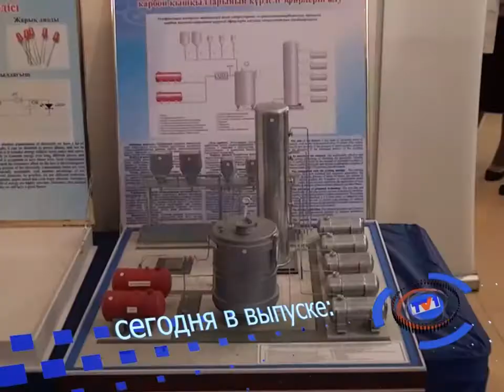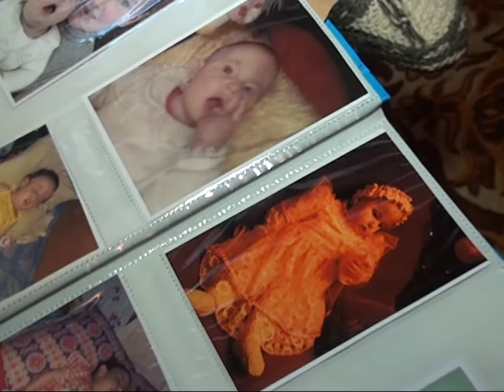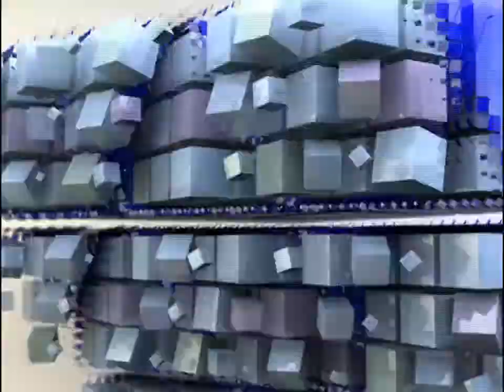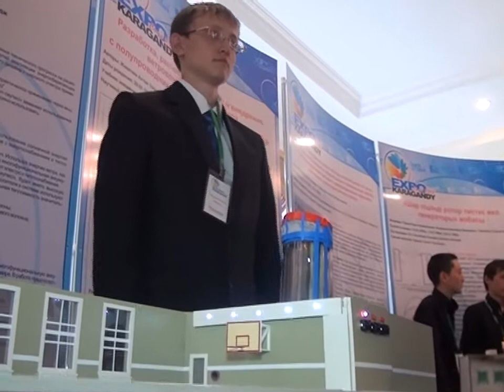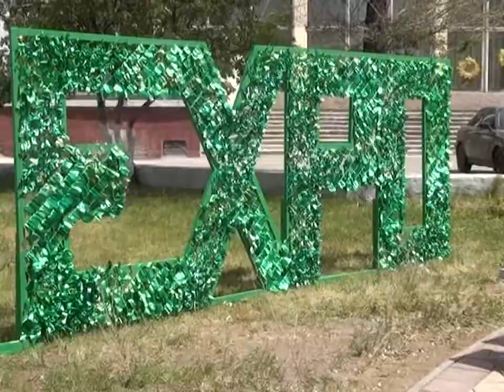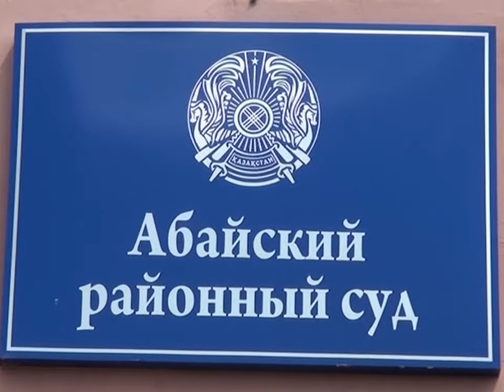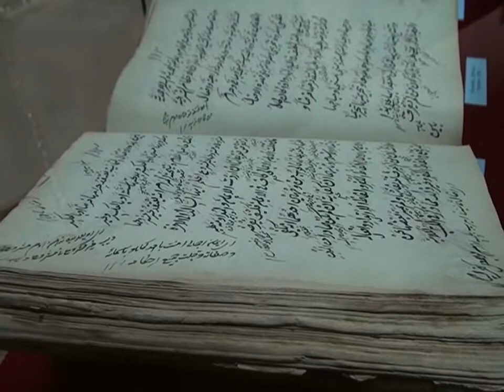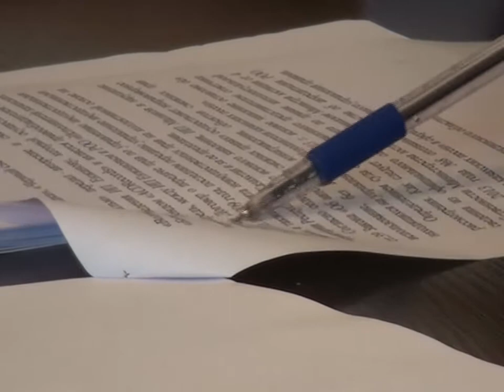Новости канала Первый Карагандинский - 28/05/2013